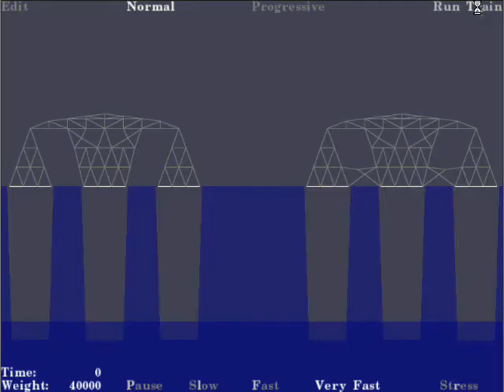The Great Escape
The Great Escape done on Bridge Building Game. Just watch and find out what happens...